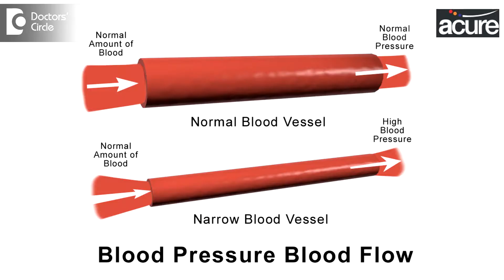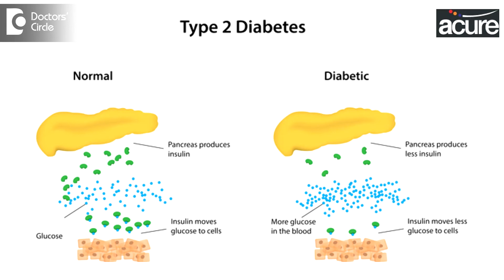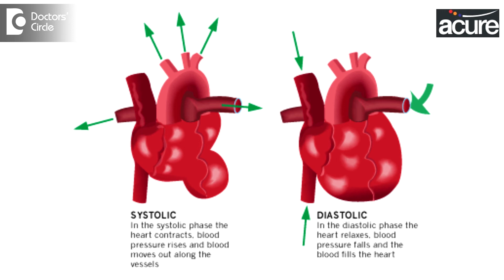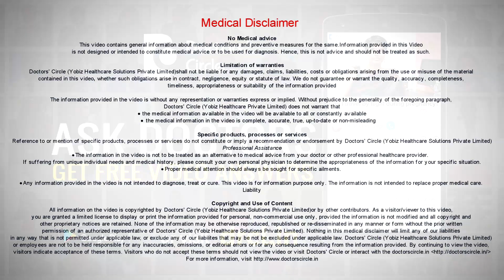What are the symptoms of high blood pressure & blood sugar? - Dr. RameshBabu N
High blood pressure is a common condition. blood pressure is determined both by the amount of  blood that your heart pumps and the  amount of resistance to the blood  flow in your  arteries, the more  blood pumps and the narrower your  artery is ,the  higher your  blood pressure is. Most people of high blood pressure do not have any signs and symptoms. A few patients may experience mild giddiness, neck pain, headache and nose bleeding, the symptoms of diabetes can include sudden weight loss, blurry vision, increased thirst, increased urination and increased hunger. The doctor should aim at relieving these symptoms earlier to the patient. We have seen very good symptoms of about 60% cure in type  2  diabetes. Whereas in case of type 1 diabetes, the results are definitely lesser than type 2 diabetes. there are certain risk factors among people where blood pressure is little common. It depends on the age of the patient, family history, obesity, not being physically active, too much of alcohol intake and too much of salt intake and less intake of   potassium the normal blood pressure is  calculated in millimeters  of mercury, Generally we  take 2  reading of   blood pressure, one is systolic and one is diastolic. A range of 100 to 140 of systolic pressure is considered as   normal. A range of 70 to 90 millimeters  of mercury is  considered as  normal in case of  diastolic pressure. To keep your blood pressure under check, follow a few tips, have a good control over your diet, have regular physical activity and be regular with medication. Limit smoking and alcohol. Maintain a healthy weight. Manage your stress as far as possible. Homeopathic medicines have proved very effective in treating hypertension. Please consult your nearby homeopath and he will do a complete case analysis and prescribe you the right remedy.